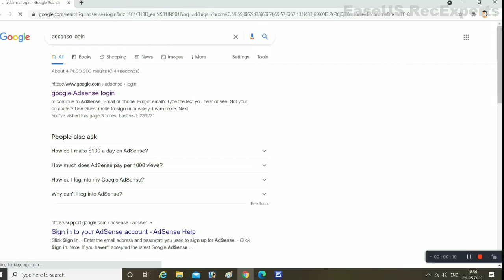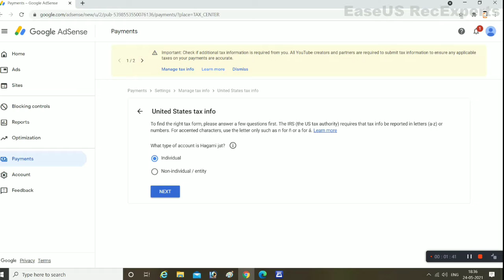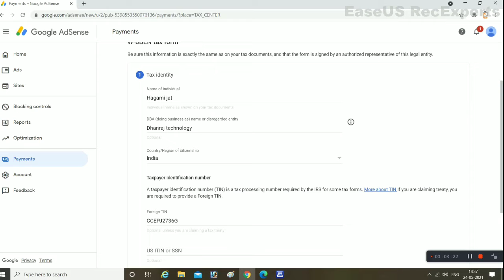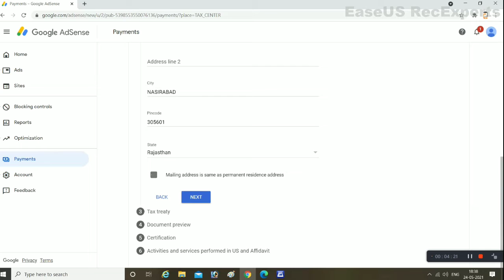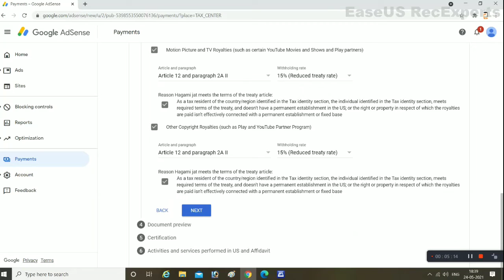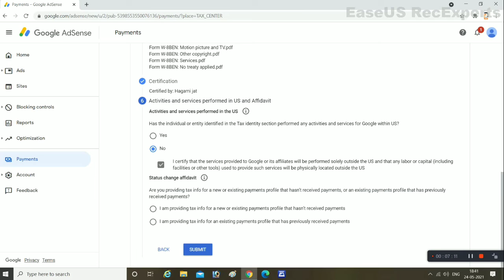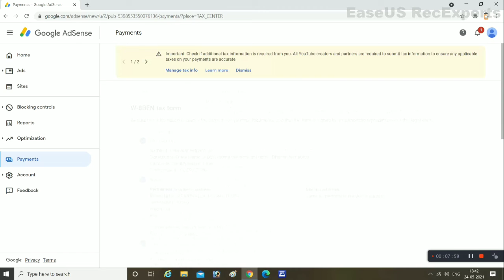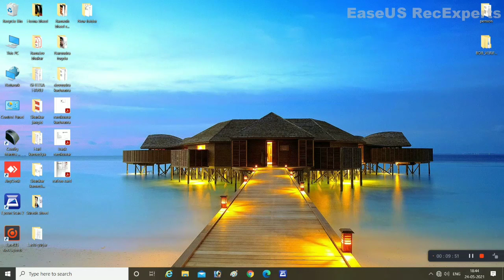How To Submit Tax Information Form in Google Adsense For Youtube in Hindi 2021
youtube tax form kaise bhare live proof

1 Sign in to your AdSense account.
2 Click Payments.
3 Click Manage settings.
4 Scroll to "Payments profile" and click edit. next to "United States tax info".
Click Manage tax information.
5 On this page you'll find a guide that will help you to select the appropriate form for your tax situation.
Irrespective of how much you earn, Service Tax won't be levied on Adsense Income in India. The total income earned from Adsense and other sources during a financial year would be added up and tax would be levied as per the Income Tax Slab Rates in force.
So, if you are an Indian YouTuber who gets views for your content from the US audience, the earnings from those views will be deducted in the form of taxes. The platform will start deducting taxes from June this year and the tax withholding rate on royalties is 15 percent for Indian YouTubers